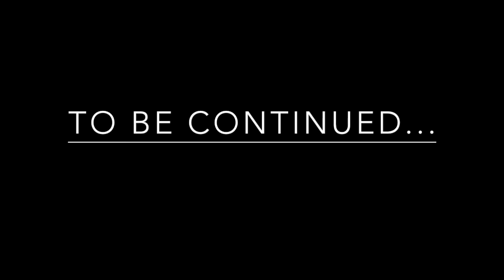I Hate You? Part 1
Hey Guys! HERE IS A GALE SERIES AS PROMISED :D I really enjoyed making this episode actually c: this series is going to be SO interesting D: i can just feel it xD anyway i hope you enjoy the video as well as the music :D music list is at the back as always and please request songs :D BYE! C: